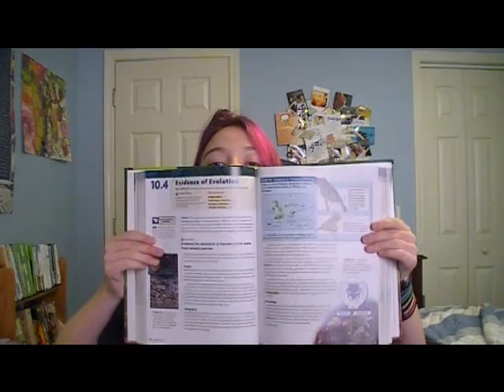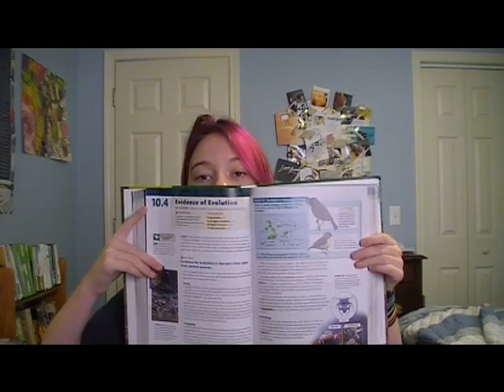High School Science Class on Evolution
We are learning about evolution in my science class (SC) At least I don't live in Texas